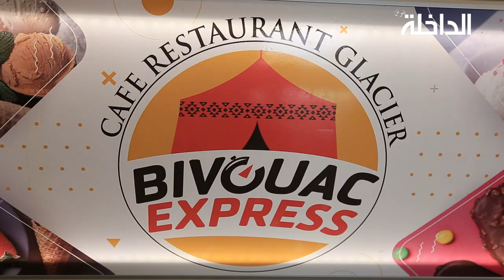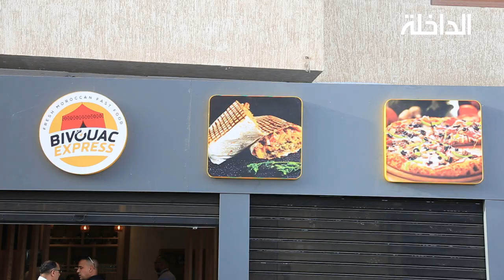بالداخلة في حلة جديدةBIVOUAC EXPRESSمادة اعلانية : محل